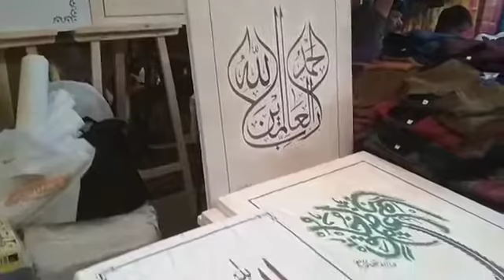Tughra kaari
Colour mixing calligraphy in Arabic script.